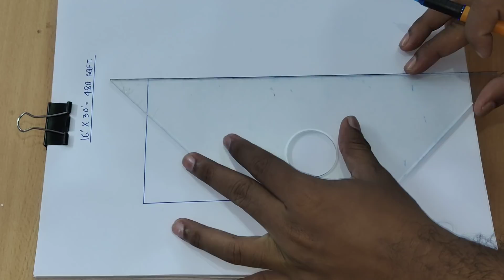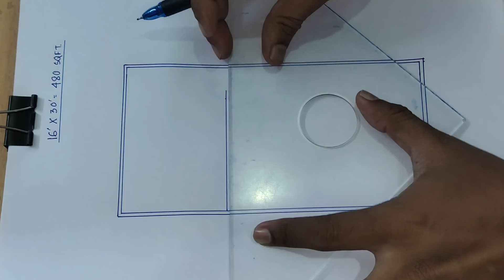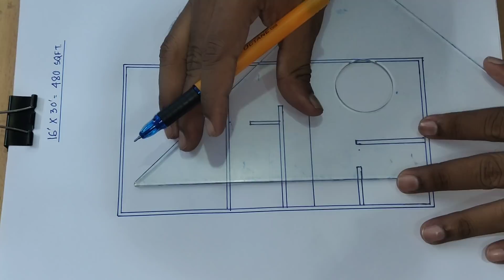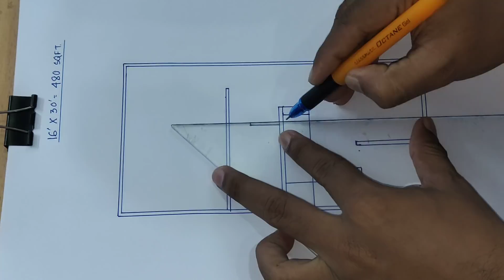16 x 30 house design II 16 x 30 ghar ka naksha II 16 x 30 house plan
16 x 30 house design
16 x 30 ghar ka naksha
16 x 30 house plan

I am B. Tech Civil Engineer